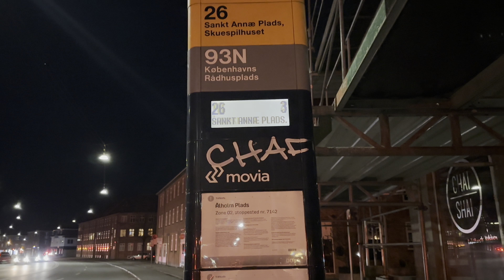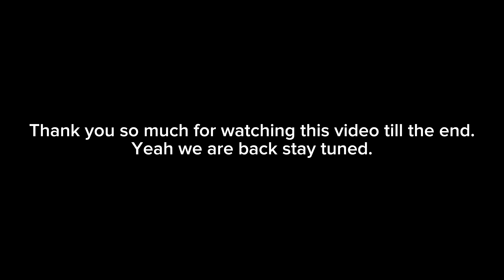Sorry hai harako ma🙏😅!! I am back now❤️.. tara kina haraye🤔🧐|| Denmark || Nepal